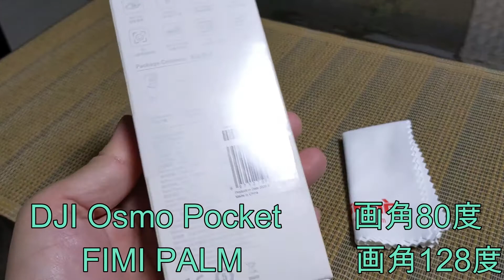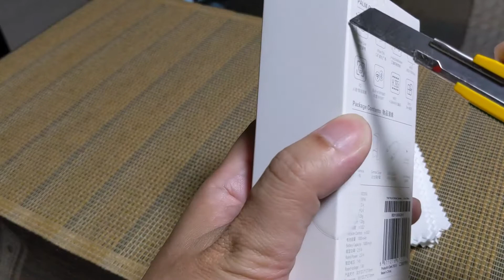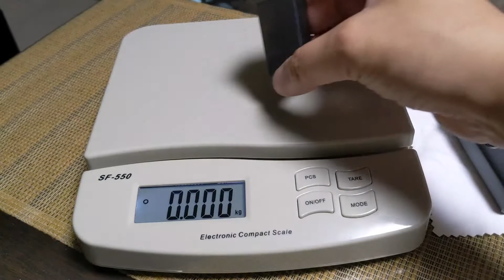FIMI PALM のジンバル買ってみたので開封します～